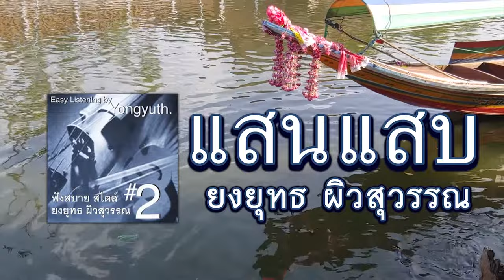แสนแสบ - ยงยุทธ ผิวสุวรรณ (เพลงบรรเลง) [ Official Audio ]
Easy Listening by Yongyuth  (สุดยอดเพลงบรรเลง)
เพลง : แสนแสบ - ยงยุทธ ผิวสุวรรณ
อัลบั้ม : ฟังสบายสไตล์ ยงยุทธ ผิวสุวรรณ # 2

1. Facebook ของ Retro Original